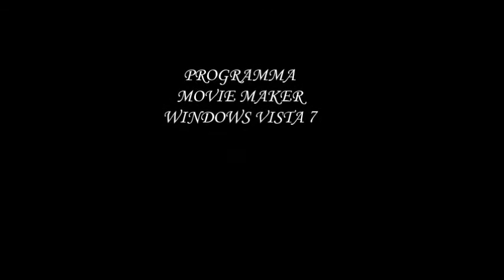NOVA TARANTA a Palmi - 15 maggio 2016 - di R.Mancini